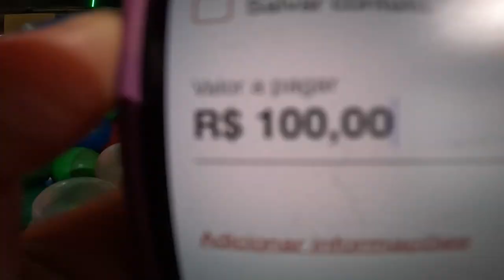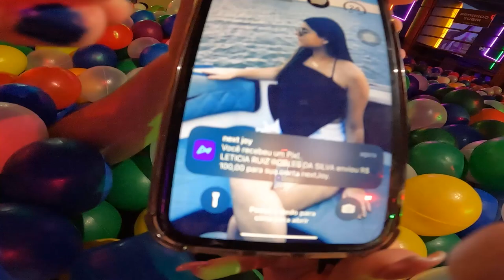ESCONDE ESCONDE PREMIADO NO MAIOR PARQUE DE BOLINHAS! **Valendo dinheiro💰**